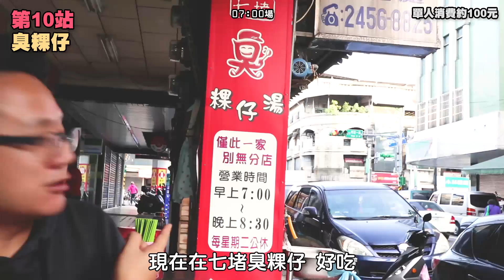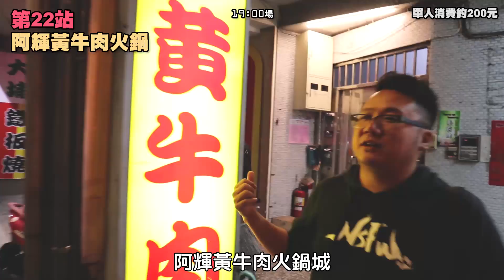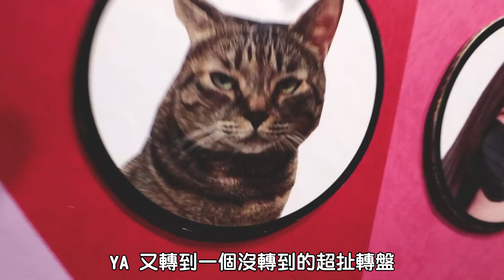【LiFe週記】#08 24小時美食不間斷，湯媽媽的北北基美食地圖！姆湯安咧吃喇！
這次週記由我來進行美食王不間斷大挑戰
幾乎快要暴斃了
但吃得開心 活得也開心